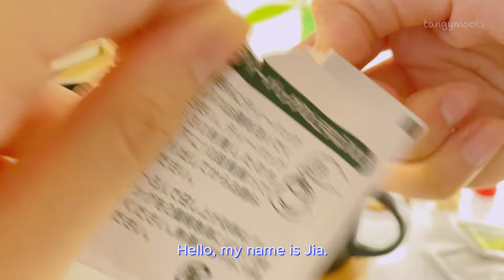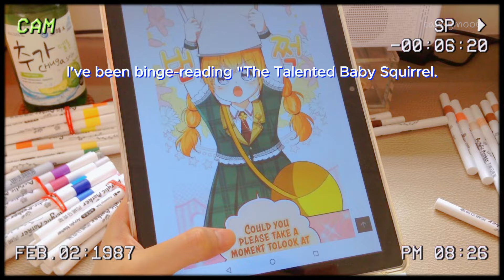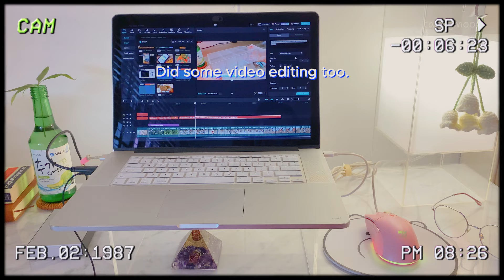ᯓ★ kidcore slice of life art vlog *ੈ✩‧₊˚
instagram and tiktok: tangymoots